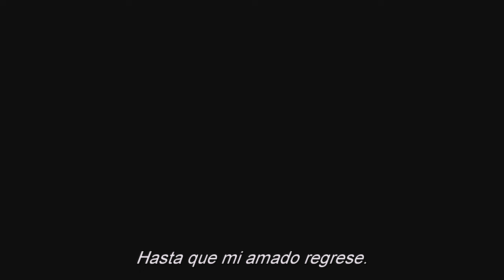Suspense (The Innocents) - Singing O Willow Waly (Isla Cameron) - Subtitulado en Español Castellano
Canción del comienzo del film de 1961 "The Innocents", también llamado Suspense en España. Realmente estremecedora, subtitulada en español a partir del audio en inglés, que proporcionaba mayor calidad.